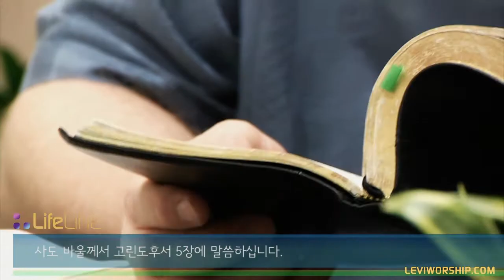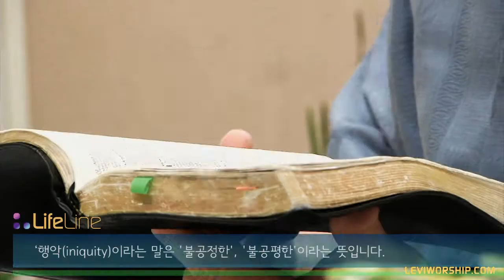[SHORT TEACHING] Recognition │ 알아봄